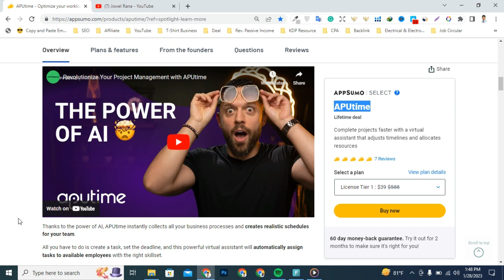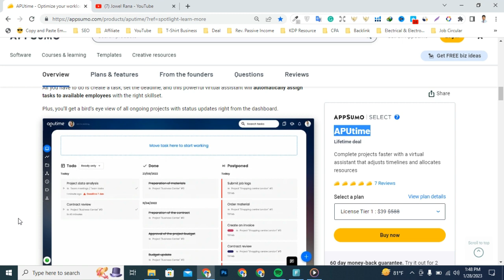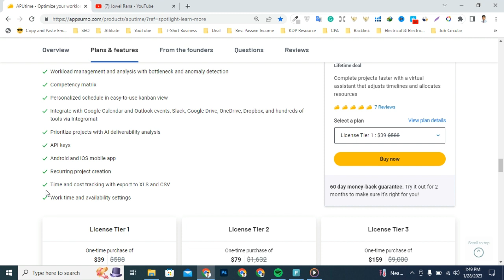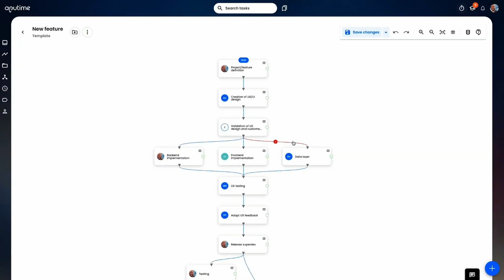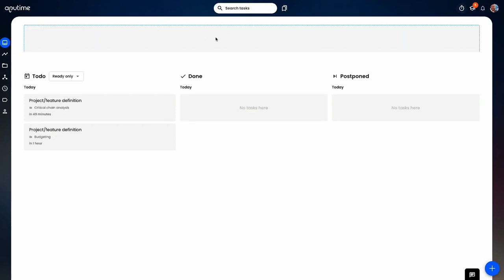APUTime Review: Revolutionize Your Project Management Tool in 2023 | Appsumo Lifetime Deal & Demo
APUtime is an AI-powered virtual project assistant that optimizes work schedules, so your team can get more done.